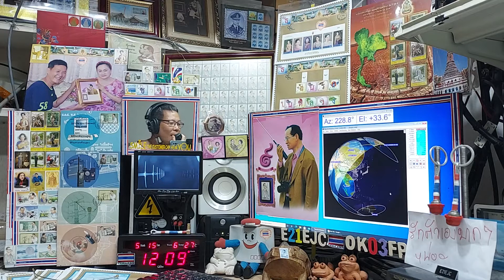E25JNR fm qso with E21EJC on ARISS Repeatet, 15 MAY 2021